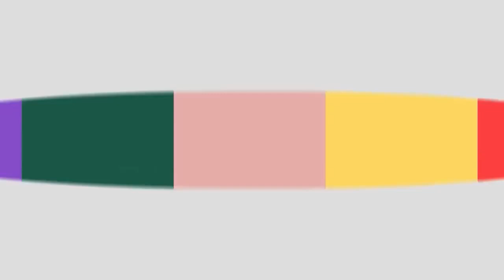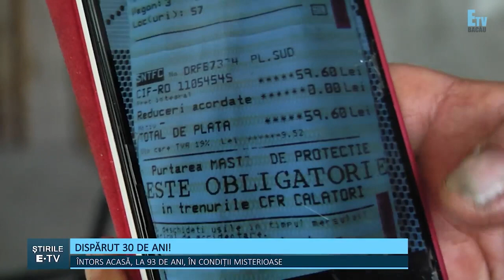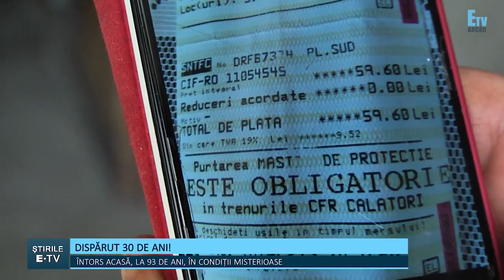This man just reappeared after being missing for 30 years!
What happened to Vasile Gorgos